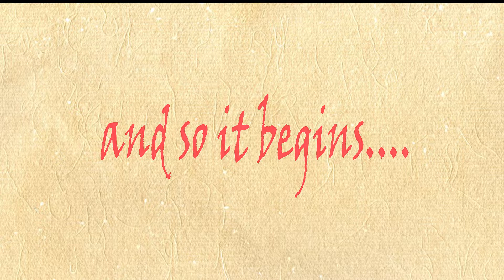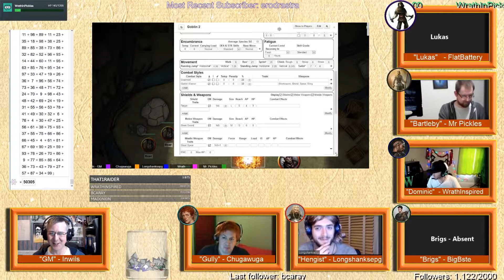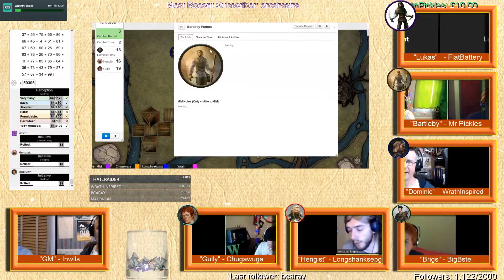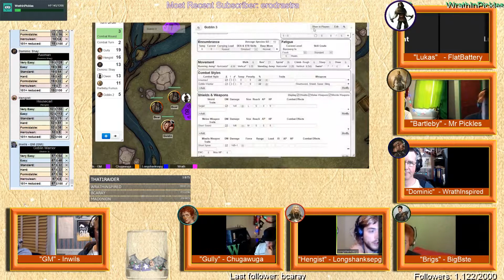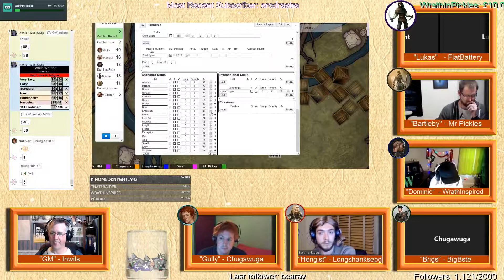The Issues with Caravans 4.1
Well, we had a bit of technical issues at the start of the session, so I apologise for the wrong positions of the cams. I don't actually watch the cameras so I am blissfully unaware of what's happening. Too much to concentrate on the game! :) So the party start off by removing a group of the goblins from the planet, with Hengist pummeling one into the ground and Dominic doing a stylish leap into combat and taking the head off another. But when Brigs returns to the party he has grave news that causes a split in the party and ends up with three investigating an old cottage and finding the content less than desirable.